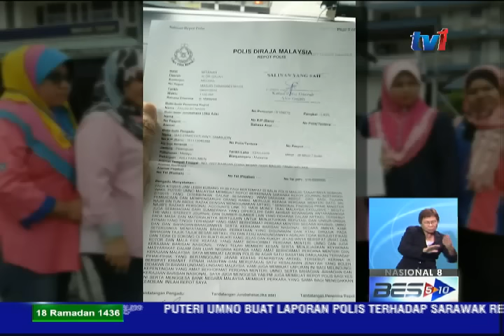1MDB VS NAJIB- PERSEPSI YANG BELUM SUDAH [4 JUL 2015]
1. Sebuah Pasukan Petugas Khas dianggotai Suruhanjaya Pencegahan Rasuah Malaysia, Polis DiRaja Malaysia dan Bank Negara sudah memulakan  siasatan berhubung dakwaan penyaluran dana berkaitan 1Malaysia Development Berhad (1MDB) ke akaun Perdana Menteri, Datuk Seri Najib Razak.
2. Tan Sri Abdul Gani turut mengesahkan, pasukan petugas khas menyerbu tiga syarikat yang dikatakan menyalurkan wang ke akaun peribadi Datuk Seri Najib.
3. Timbalan Perdana Menteri, Tan Sri Muhyiddin Yassin dalam satu kenyataan HARI INI menegaskan, Pejabat Peguam Negara, SPRM, PDRM dan Bank Negara perlu bertindak segera...menyiasat semua tuduhan terhadap Perdana Menteri.
4. Bagi Menteri Kewangan Kedua, Datuk Seri Ahmad Husni Hanadzlah, pihak yang melempar tuduhan terhadap Perdana Menteri dan 1MDB perlu berhenti melakukan perbuatan sedemikian.
5. Sementara itu, bekas Menteri Luar, Tan Sri Syed Hamid Albar mahu kerajaan mengambil tindakan undang-undang terhadap mana-mana pihak yang membuat tuduhan dan laporan tidak bertanggungjawab terhadap Perdana Menteri .
6. Tidak masuk akal. Itu reaksi Menteri Komunikasi dan Multimedia, Datuk Seri Ahmad Shabery Cheek berhubung tuduhan KONONNYA Perdana Menteri menggunakan dana kerajaan untuk kepentingan peribadi.
7. Pergerakan Puteri UMNO membuat laporan polis terhadap portal berita Sarawak Report.